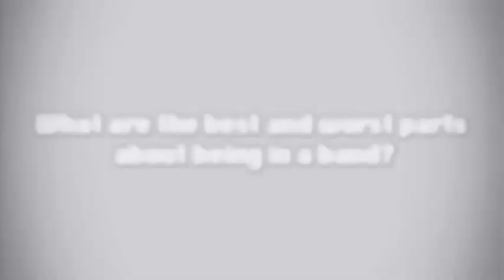F+W Q&A: Best and Worst Parts About Being in a Band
Floors and Walls discuss the highs and lows of being 'practically married to a bunch of blokes'.